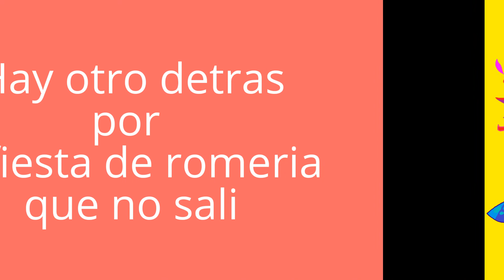Fotos kawaii 14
Ya podeis disfrutar del nuevo video kawaii y como hoy tengo pereza de salir de fiesta de romeria, me voy a poner a hacer videos para ustedes, ya que puedo los hago ;)